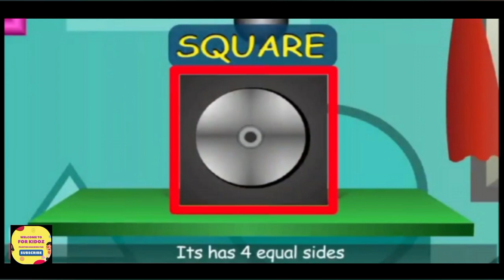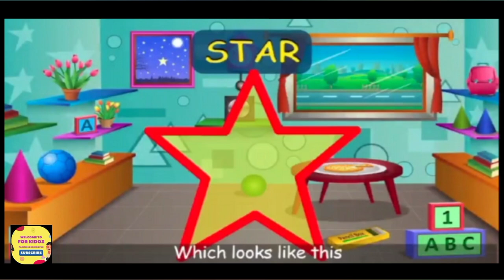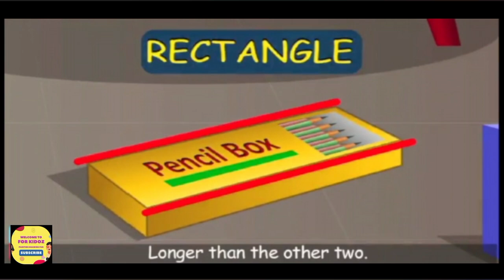Learning shapes with song | nursery rhymes for kids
This channel is to educate children with fun and joy